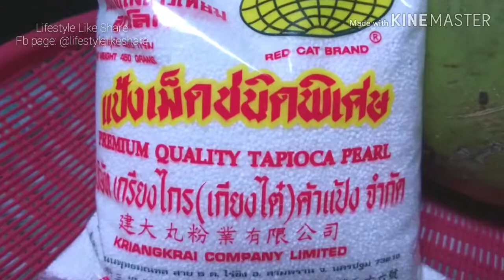How to make Sago Bua Loi with young coconut | Thai dessert - วิธีทำ สาคูบัวลอยมะพร้าวอ่อน | ขนมไทย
ขอขอบคุณที่คอยติดตามและรับชมกันนะคะ แล้วอย่าลืมกดกระดิ่งกริ๊งๆ แจ้งเตือน เพื่อเป็นขวัญและกำลังใจกันจร้า